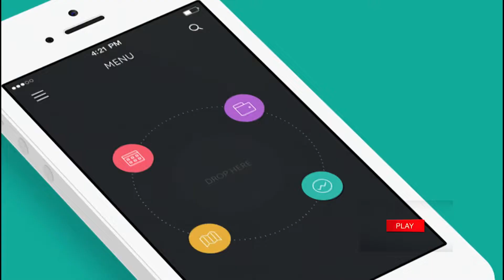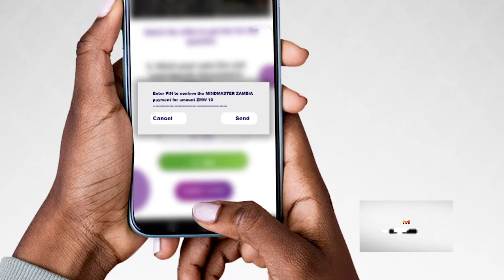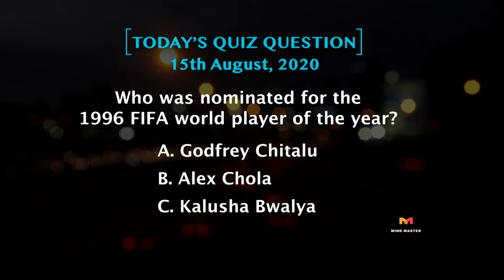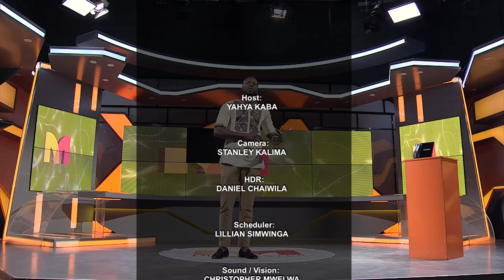MIND MASTER Game show S04 E15 - Kalusha Bwalya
About Kalusha Bwalya